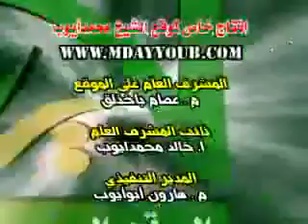وَعِندَهُ مَفَاتِحُ الْغَيْبِ لَا يَعْلَمُهَا إِلَّا هُوَ ۚ - الشيخ محمد ايوب رحمه الله - ١٤١١ هـ